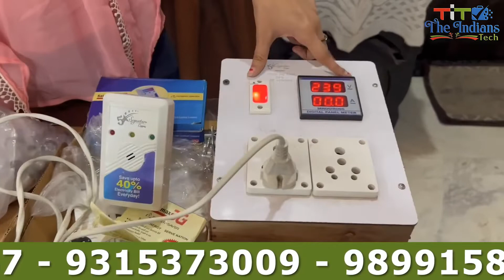electric power saver for home, office, basement, hospital, hotels, village 40% saving india courier